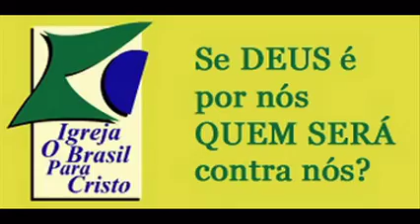Pr. Paulo Bornelli Reciclagem Pastoral 2ª Parte